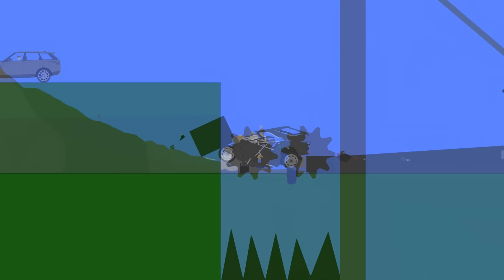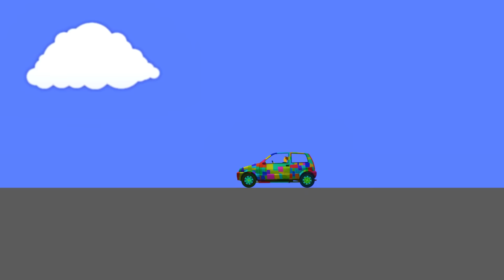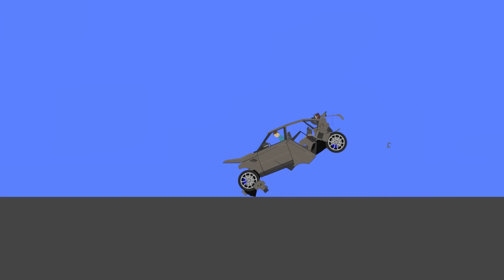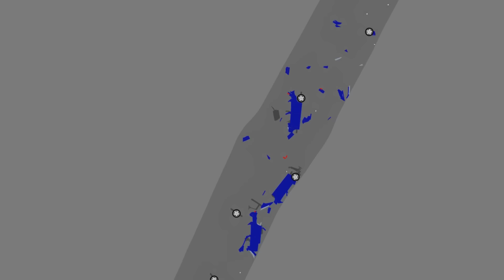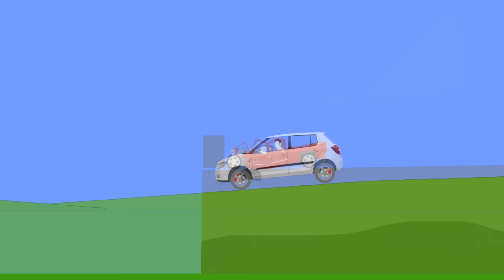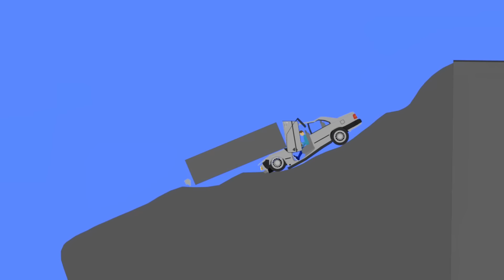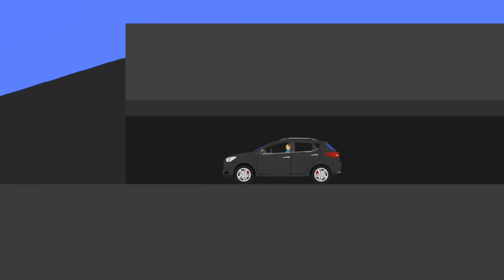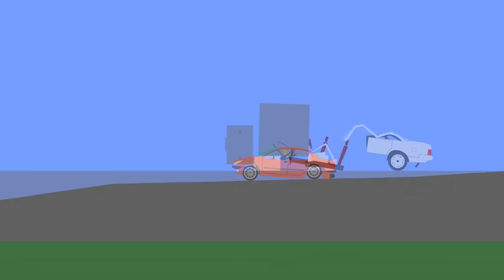Extreme Car Crashes - Ultimate Phun Algodoo Destruction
♫ TrackTribe - Contender
♫ Corbyn Kites - Birds
♫ Jason Farnham - Opening Night
♫ TrackTribe - The Call
♫ Verified Picasso - Asleep
♫ Andrew Huang - Club
♫ Dan Henig - Arpy
♫ Slynk - Knuckles
♫ Bobby Richards - Muriel
♫ Stayloose - No Clarity